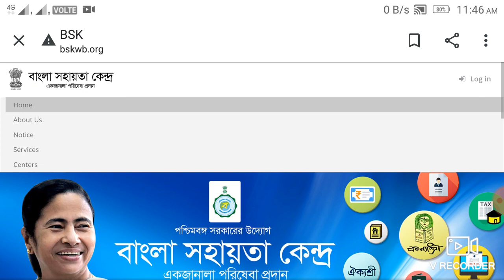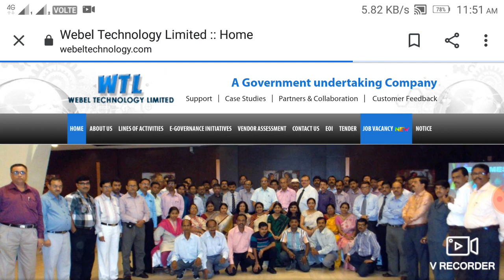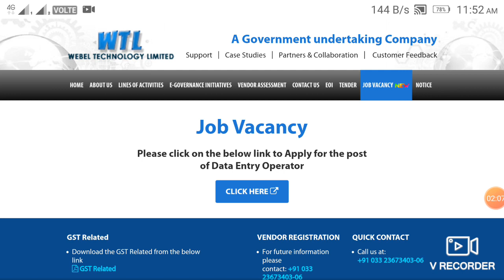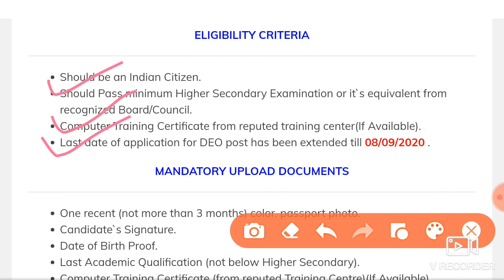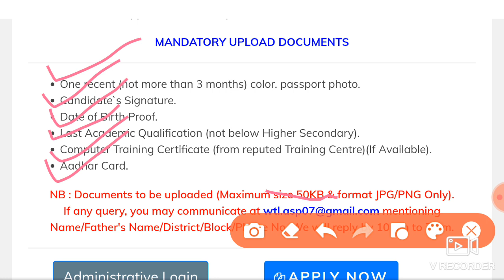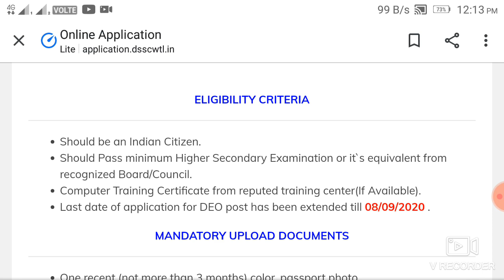H.S পাসে বাংলা সহায়তা কেন্দ্রে আবেদন শুরু||কি করেApply করবে দেখে নাও